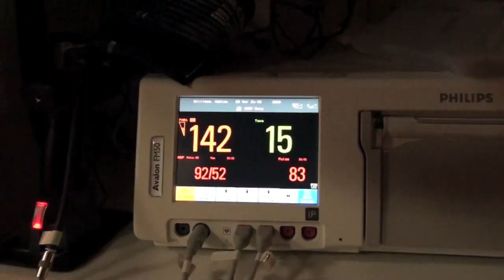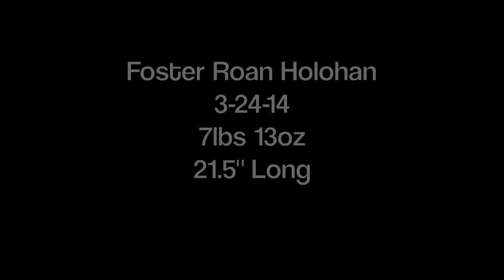Foster's Big Day.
Here is a short movie about the birth of my son Foster.

*Its the first movie I've made.

Song: Mellon Collie and the Infinite Sadness
Artist: Smashing Pumpkins
Album: Mellon Collie and the Infinite Sadness
Label: Virgin Records
Released: 1995